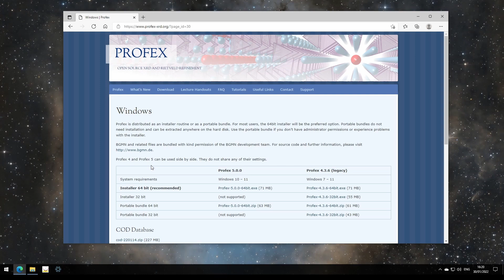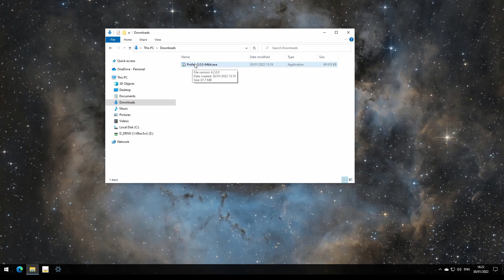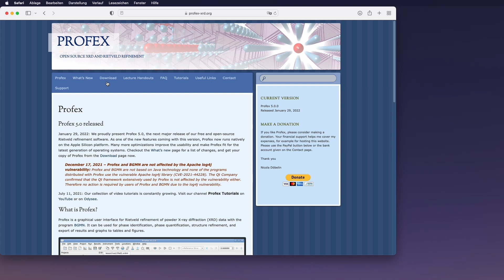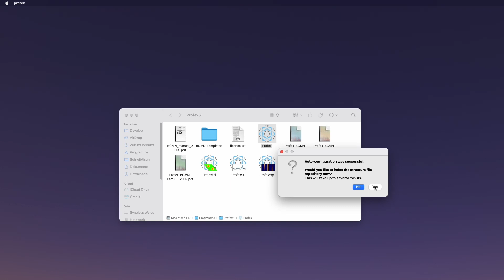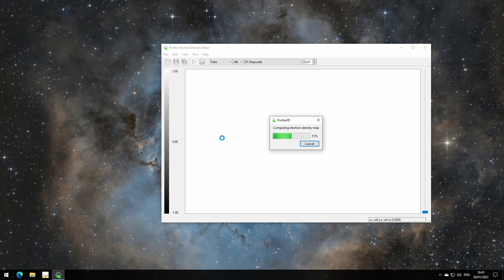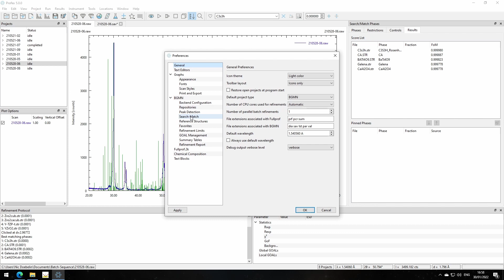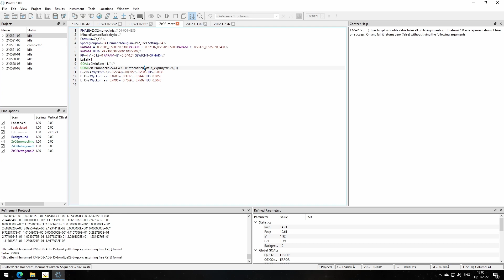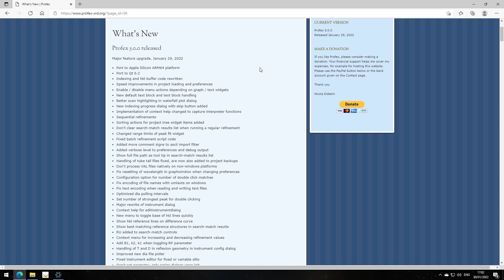Profex 5.0 released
I am presenting Profex version 5.0.0, the latest major release with new features and support for the Apple Silicon platform.